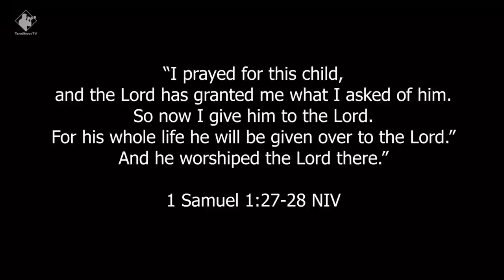Baby Juan Andres Dedication Day at Max’s Tagaytay | Celebration of this Happy & Glorious Day 😀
“I prayed for this child, and the Lord has granted me what I asked of him. So now I give him to the Lord. For his whole life he will be given over to the Lord.” And he worshiped the Lord there.”
‭‭1 Samuel‬ ‭1‬:‭27‬-‭28‬ ‭NIV‬‬